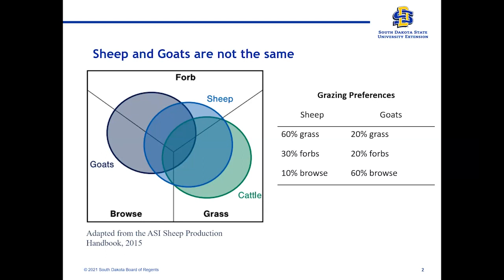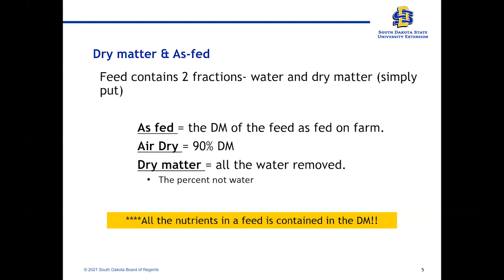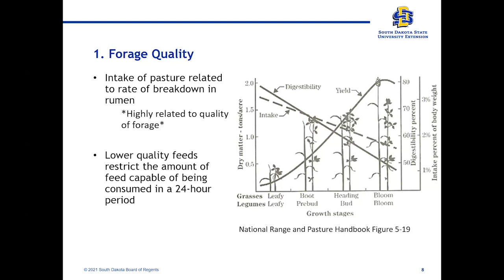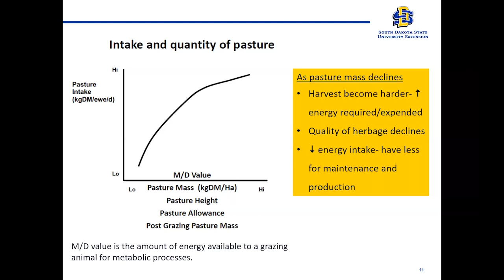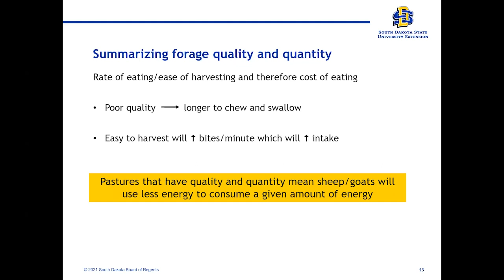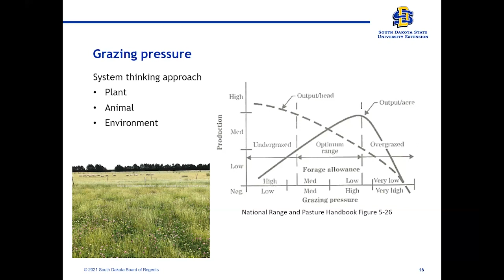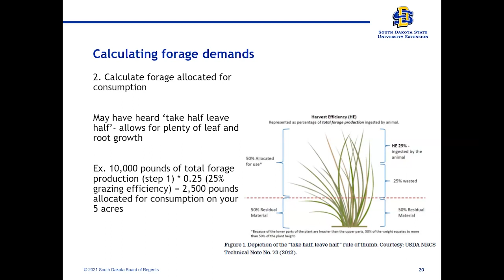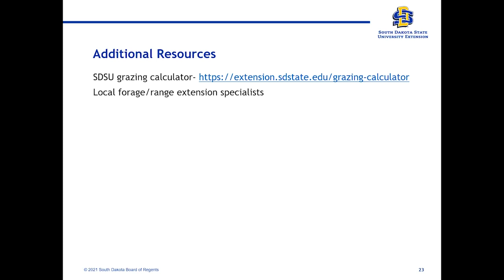University of Missouri Extension Ruminant Seminar: Forage and Pest Management for Sheep and Goats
Fall is the time to prepare animals for winter weather and the breeding season. In this webinar, Kelly Froehlich, small ruminant specialist from @SouthDakotaState, discusses how can improve existing feeding systems, saving time and money and increasing productivity.